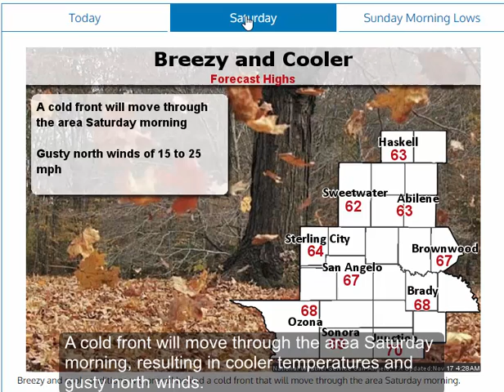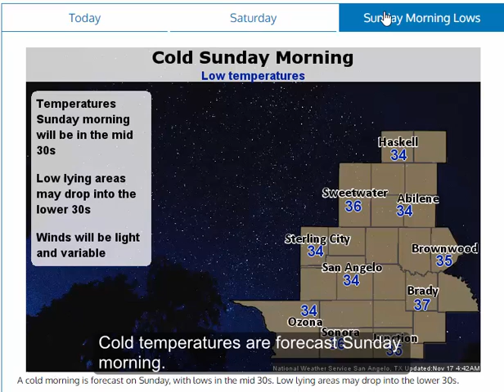Daily Weather Briefing - 11/17/17